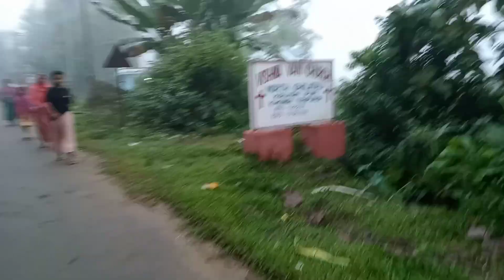Subho Mahalaya 2021// Uttara Vlog 25 //